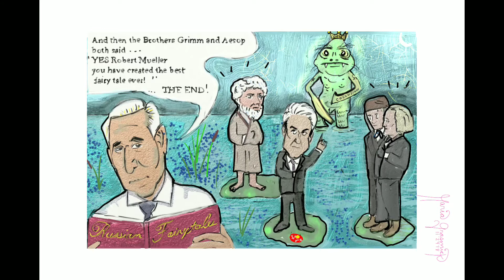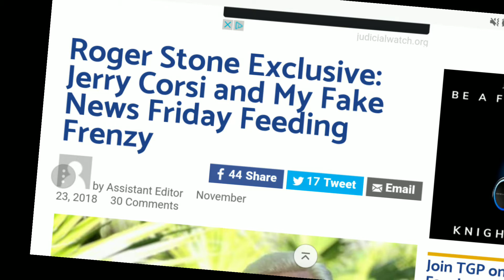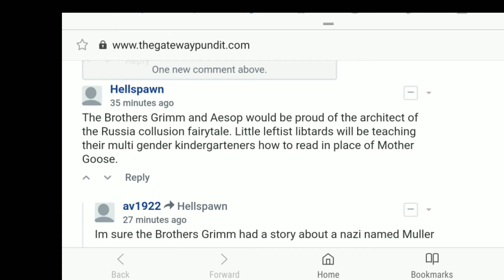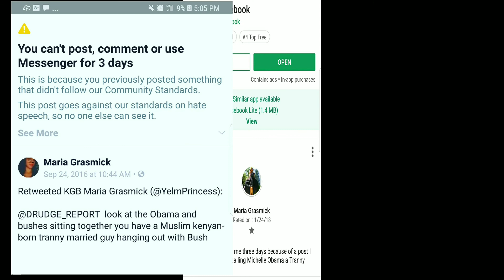Roger Stone. Gateway Pundit article. POLITICAL CARTOON for Donald Trump by Maria Grasmick 🌷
🇺🇸 Please support me so Trump can see my cartoons. 🦁 he only follows the very best. Help me Become.

I send you political cartoons.. for life.. via text or email.

Please re share! I can give you content for your channel daily! ITS YOURS. Please upvote or like if you get my joke. 🌷